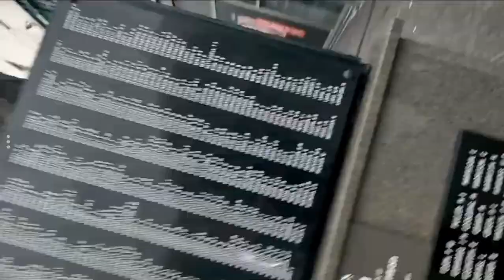Saxophone busking, Birmingham 1st March 2023